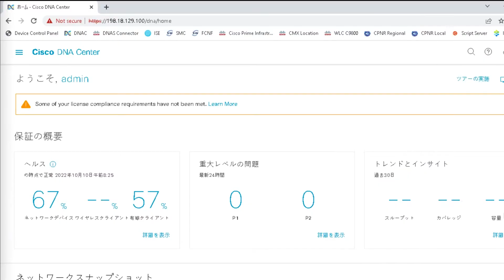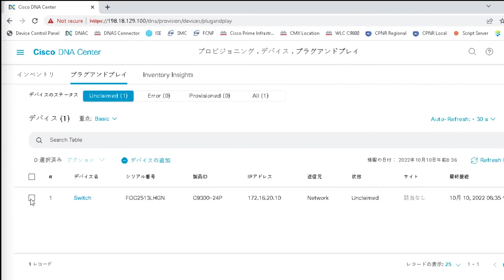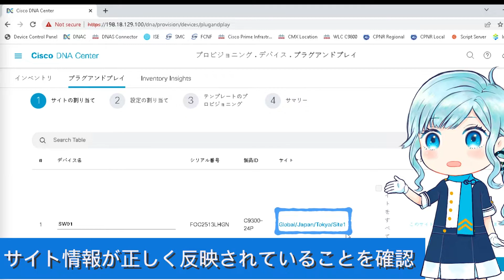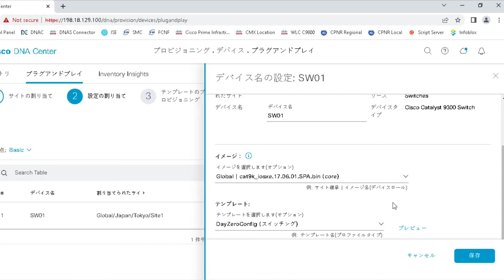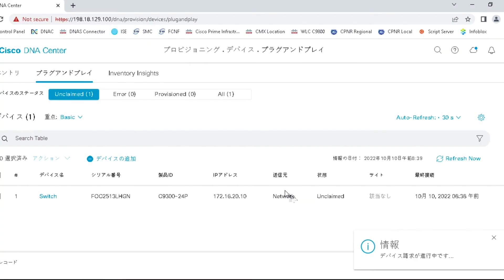らくらくネットワークデバイス導入〜 Plug and Play 機能紹介〜 - Cisco DNA Center [DNAC]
Cisco DNA Center のプラグ・アンド・プレイ機能を使うと、ネットワーク機器を素早く簡単に導入することができます。作業当日に実施する作業もデモ画面を用いて紹介します。

詳細は下記の公式ページ・カスタマーサクセスのウェビナーアーカイブをご参照ください。
●Plug and play ソリューションガイド

●ATX資料
‹資料›
【日本語アーカイブを選択】→【Engage】→【Advanced Feature Overview: Plug and Play - Japanese】

Created by CSS: Shinji Tsuchiya
サクセスちゃんCV - 春日部つむぎ (VOICEVOX)